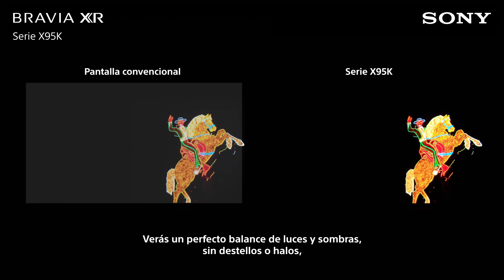Sony - BRAVIA XR X95K - Realismo, único. Brillo y contrastes, excepcionales (Exclusivo México)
Con el nuevo BRAVIA XR X95K serás el protagonista de tus series y películas favoritas. Descubre la nueva manera de verlo todo al máximo detalle. Gracias a la retroiluminación Mini LED de última generación experimentarás la combinación perfecta de contraste y brillo, controladas con precisión.

*Exclusivo para México.